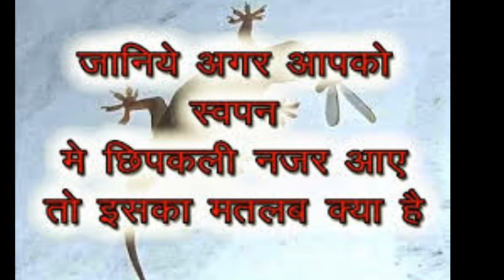Sapne Mai Chipkali ko Dekhne Ka Arth | Sapne Mai Chipkali ko Aise Dekhne Ka Matlab | Lizards